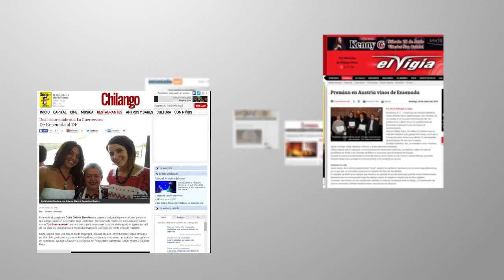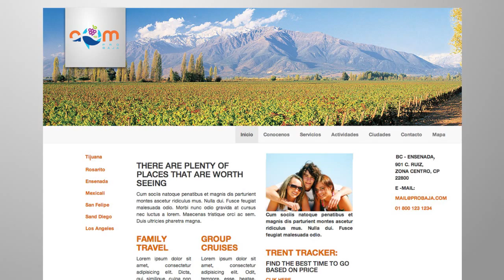Intro APM PROBAJA 1770